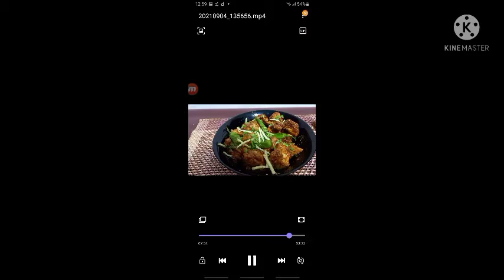Chicken Karahi Restaurant Recipe |Karahi banane ka sabse Aasan tarika dhaba style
Chicken Karahi banane ka sabse Aasan tarika